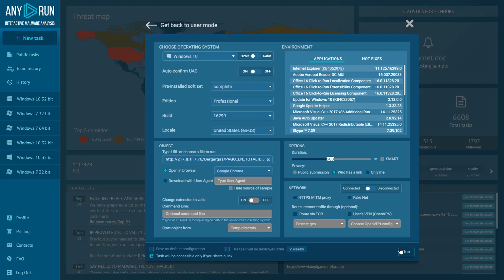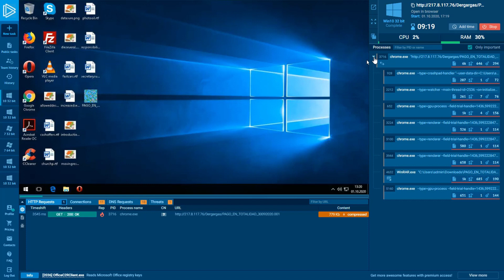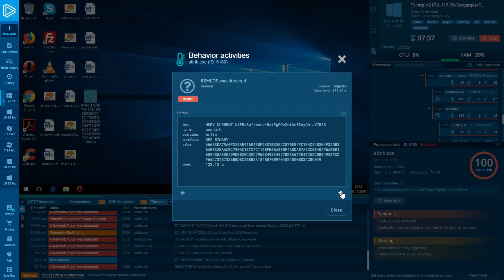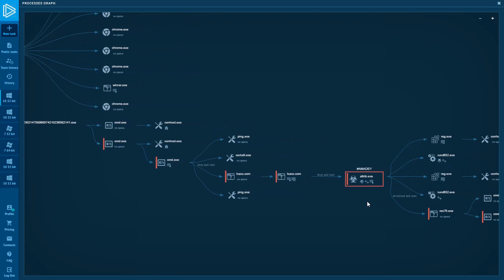Open Directories and Remcos/Amadey malware analysis with ANY.RUN interactive sandbox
In this video, we start talking about Open directories and how they can help you to get more IOCs by the example Remcos/Amadey malware analysis.

Timestamps:
0:00 Beginning
0:05 Introduction
0:44 Launching the new task malware analysis
0:55 Suspicious file behavior
2:09 Amadey is tagged
3:02 Remcos is tagged
3:58 Process graph exploring
4:30 Conclusion

for free and start to do malware analysis.